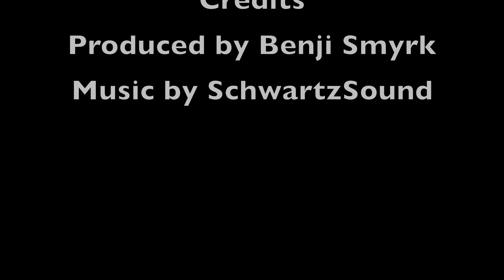Three acupressure techniques to lift your mood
Acupuncturist, meditation and Yin Yoga teacher - Rebecca Jade - shares three techniques to lift your mood, help with sadness and depression and improve your outlook.